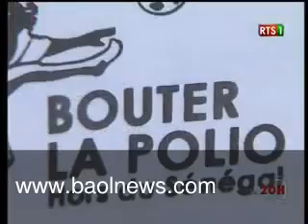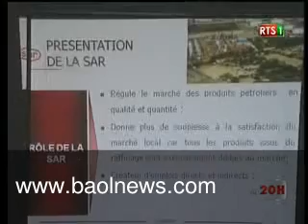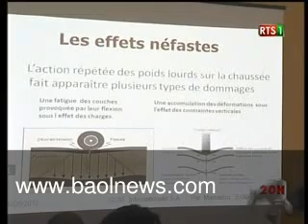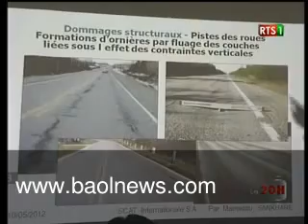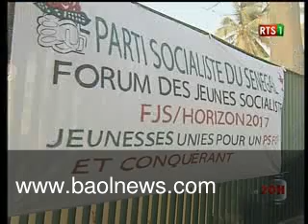Journal de la RTS1 du 11 Mai 2012